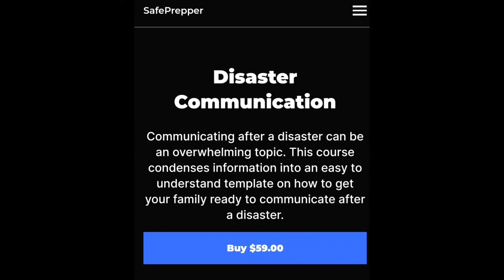The SafePrep Show Podcast (Episode 1) Staying Cool Without AC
Meet Eric; a medical anthropologist and PhD student who helps people in hot climates stay cool during disasters.

Termination Shock

The Going Home Series

One Second After

The Mushroom at the End of the World

Amazon Gear Recommendations

Purchase something from our wishlist

SafePrep is a Disaster Preparedness Coach, Course Creator, and Preppertainer.  Reach out to see how SafePrep can help your family prepare for all types of disasters.